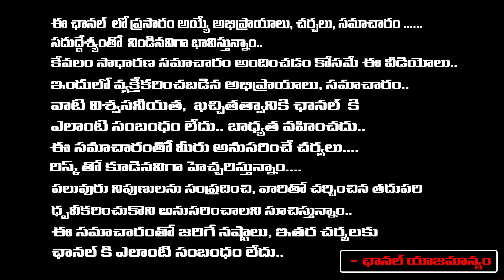Senior Actor Sarath Babu Health Condtion | On Ventilator | RED TV TELUGU